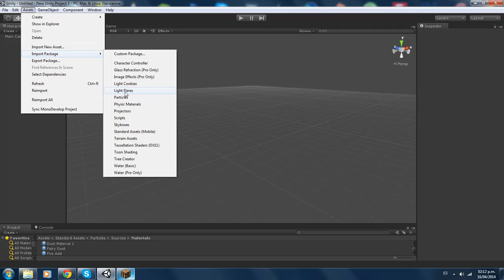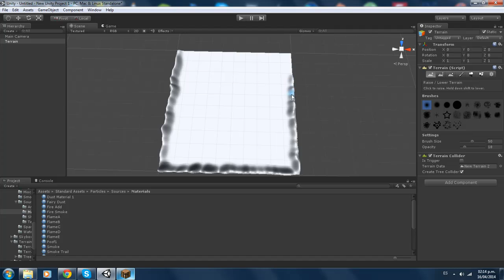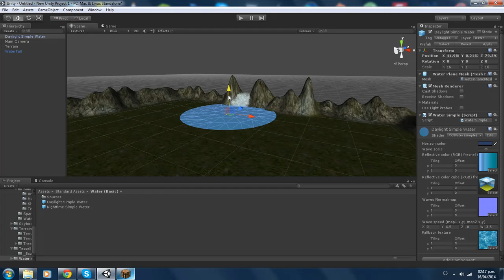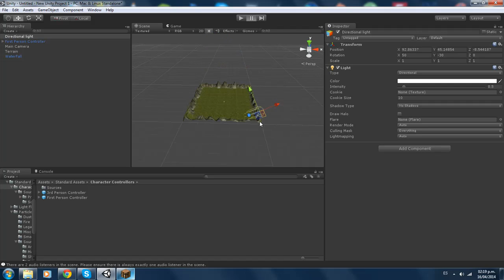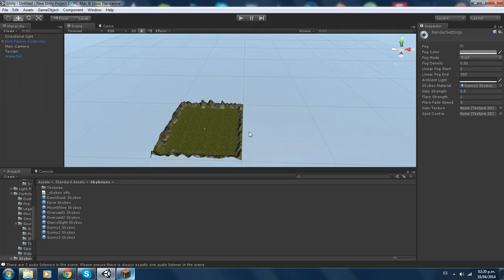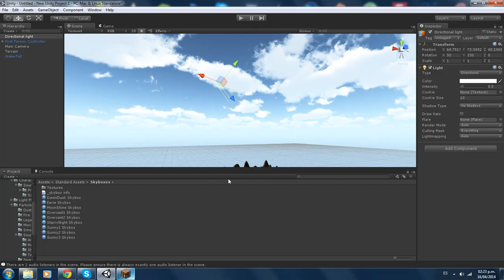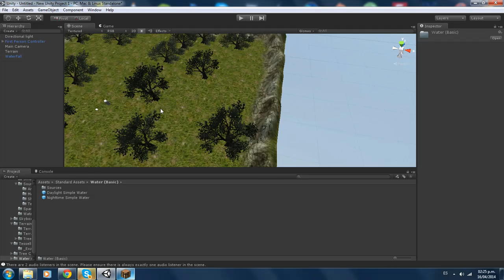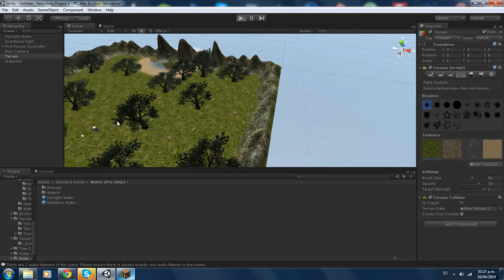Como hacer un videojuego | Unity 3D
Espero les guste yo soy MooiGamer y hasta la proxima wiiiii

Bueno aqui les traigo este pequeño tutorial de iniciado en unity 3D espero les sirva :D

Procesador: Amd A6-6400K
Tarjeta Madre: Asus F2 A85-M/CSM
Memoria Ram: Kingston Hyperx Blu 8Gb 1600 Mhz
Fuente de Poder: Kmex 450W
Disco Duro: Hitachi 7200RPM 1TB 3Gbs/s
DVD: LightScribe dvd/cd